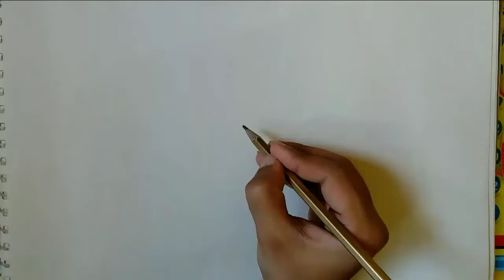How to draw short hair. Girl hair style sketch/ Quick sketch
A quick sketch of drawing short hair of girl.

Materials used:
Nataraj super dark pencil.
Some black eraser.

***Let me know what you wanna learn through comments section.